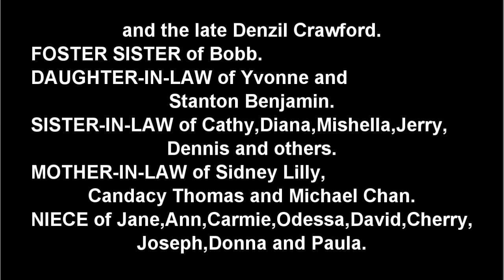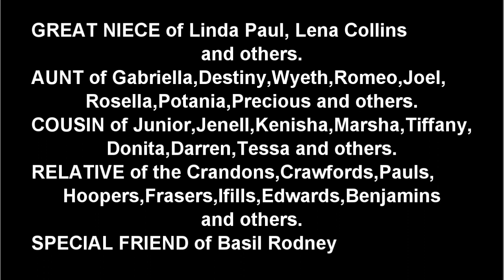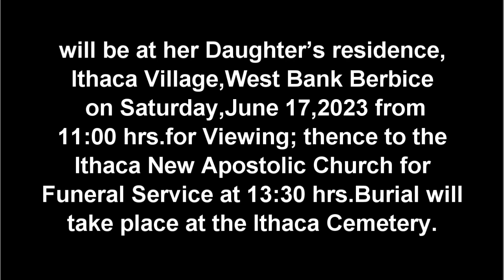Death Announcement - Trecia Samantha Benjamin née Crandon